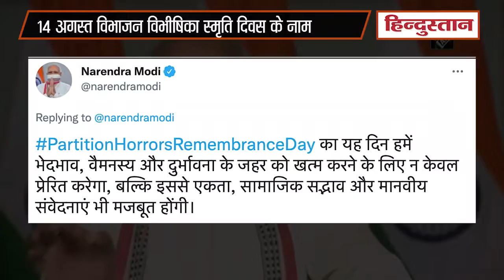14 अगस्त को भारत मनाएगा विभाजन विभीषका स्मृति दिवस,PM Modi बोले- भुलाया नहीं जा सकता बंटवारे का दर्द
आजादी की 72वीं वर्षगांठ से ठीक एक दिन पहले Modi सरकार ने बड़ा फैसला लिया है। 14 अगस्त को अब से भारत में 'विभाजन विभीषिका स्मृति दिवस' के रूप में याद किया जाएगा। PM Narendra Modi ने शनिवार को घोषणा की कि 14 August को लोगों के संघर्षों एवं बलिदान की याद में विभाजन विभीषिका स्मृति दिवस के रूप में मनाया जाएगा और कहा कि बंटवारे के दर्द को कभी भी भुलाया नहीं जा सकता।